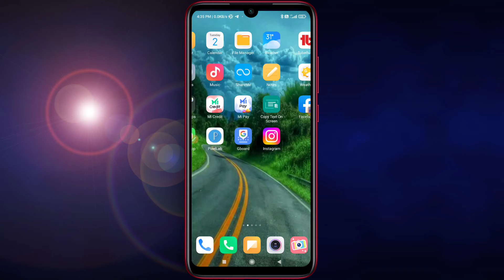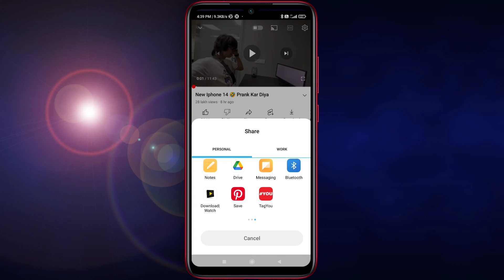YouTube big Feature Update 2022 | How to update share Feature on Youtube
follow on me
Your Queries_
1. YouTube video share feature new update
2. YouTube video share new Feature 2022
3. how to update youtube 2022
4. YouTube new update 2022
5. YouTube new feature share video 2022
6. YouTube video share karne ka new feature 2022
7. YouTube video share section new feature 2022
8. how to update video share new feature